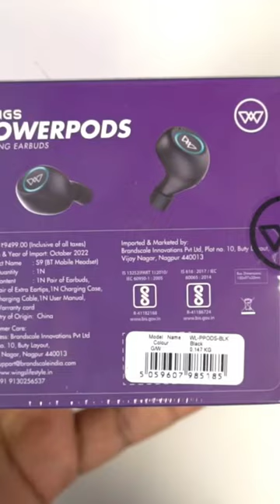Wings Powerpods! It has 2500 mAh battery!